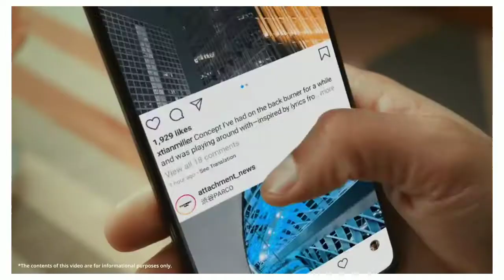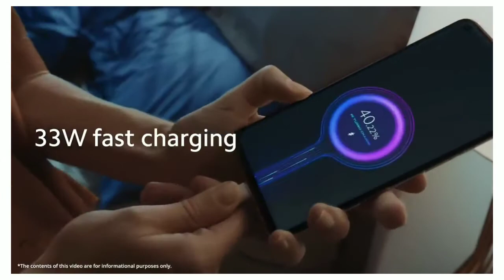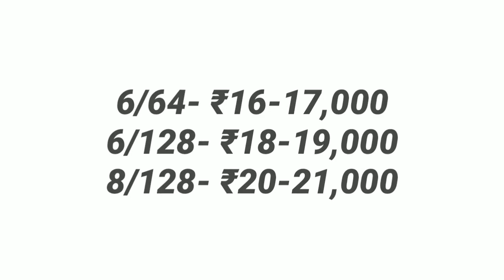Redmi Note 10 Pro || Specifications, Price || Telugu